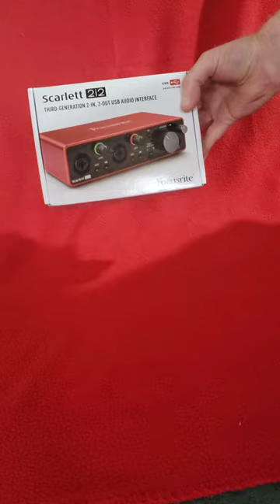Unpacking of the Focusrite Scarlett 2i2 3rd Generation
Unpacking of the Focusrite Scarlett 2i2 3rd Generation with no commentary.